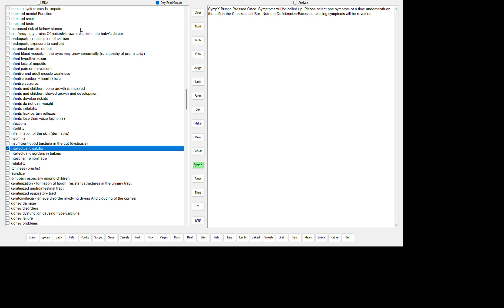INTELLECTUAL DISABILITY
COPPER DEFICIENCY